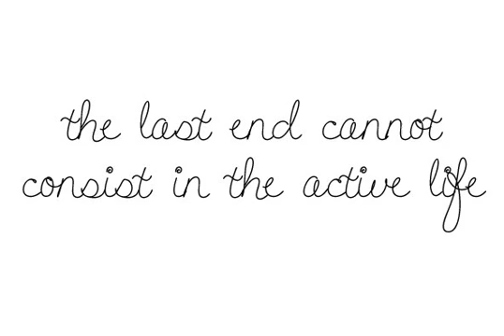Hand of Joy Font Download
Download Hand of Joy Font

Fantastic, elegant, informal handwriting. It’s Hand of Joy! Comes with alternate (end of word) characters with extra swooshes.